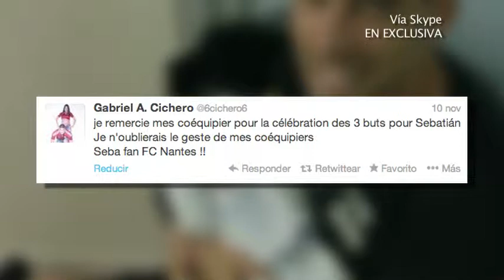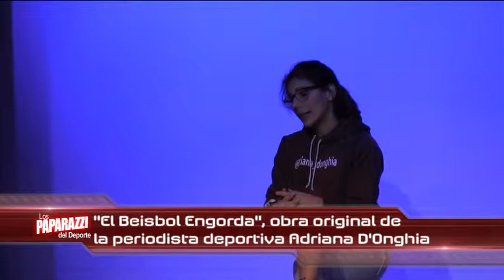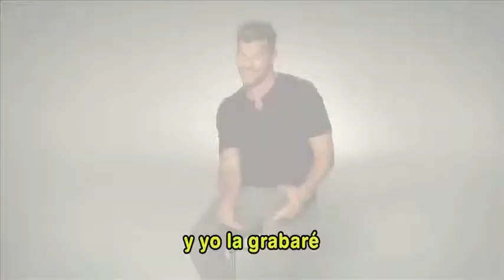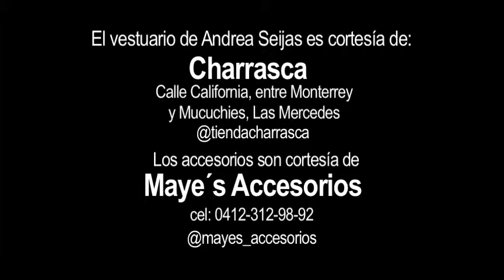Los Paparazzi del Deporte | Programa #003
"Los Paparazzi del Deporte" es el programa en el que las figuras deportivas son las protagonistas, pero por su acción fuera del campo de juego.

Bajo la conducción de Mikel Anzola @MikelAnzola, Los Paparazzi Del Deporte se transmite los domingos, 1:30 pm por Globovision